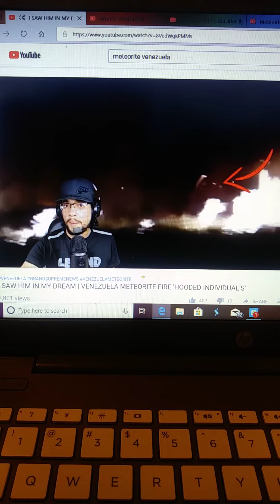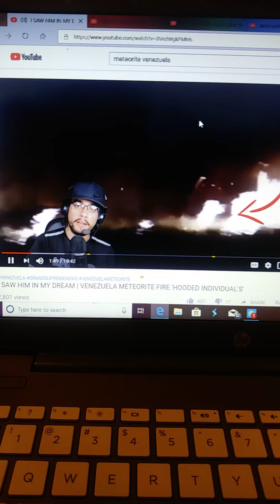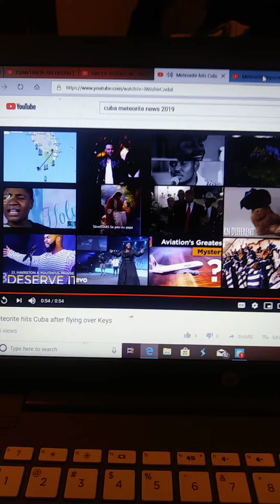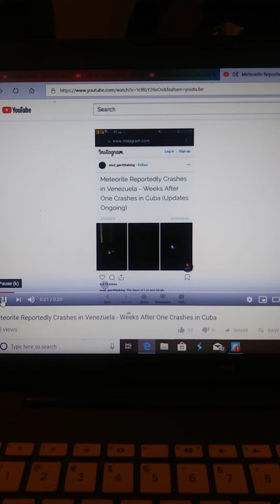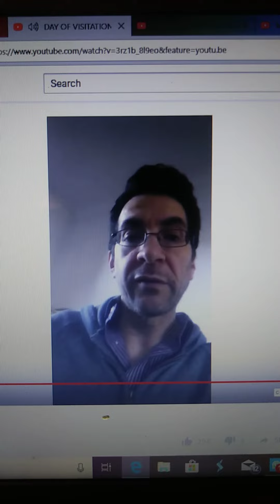FIRE OUT THE SKY TODAY!!!!!144K FIRST COME FIRE THAN GATHERING!!!